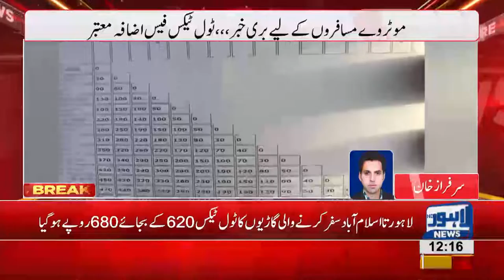Motorway toll taxes increased by 10 to 12 percent